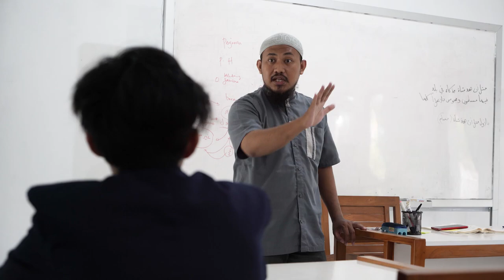MAHIR BERBAHASA ARAB HANYA DALAM 1 TAHUN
Ingin belajar bahasa arab, tapi nggak tau di mana? Mulai dari mana? Dan siapa gurunya??

Lembaga Studi Islam dan Bahasa Arab (LSIA)
Mempersembahkan

Pendidikan Bahasa Arab 1 Tahun:
Mahir Komunikasi Berbahasa Arab

🏤 Biaya Pendidikan
Pendaftaran: 100.000
Kursus per Semester: 600.000

🕐 Jadwal KBM:
Senin - Sabtu

📍 Kampus STAIT Yogya, Jl. Mendung Warih 125 Giwangan

📅 Agenda PMB
Pendaftaran:
20 Januari - 15 Februari 2022
Tes Masuk:
20 Februari 2022
Daftar Ulang & Kuliah Perdana:
1 Maret 2022

📞 Info dan Pendaftaran:
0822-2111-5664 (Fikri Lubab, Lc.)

Disupport oleh:
STAIT Yogyakarta